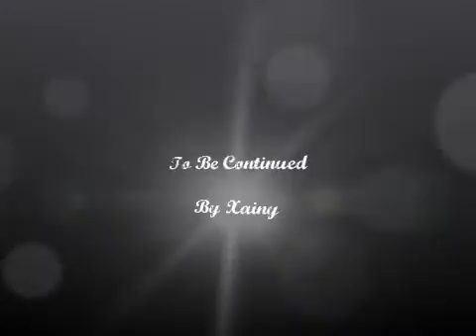Shoaib Akhtar Bowling Part 1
One of the great bowlers !!